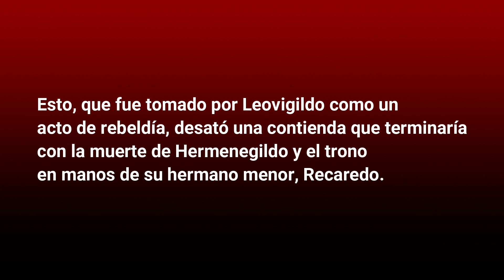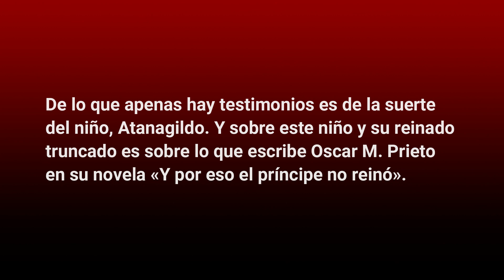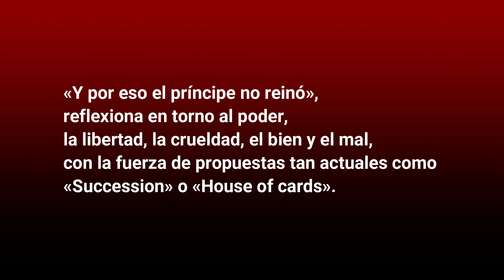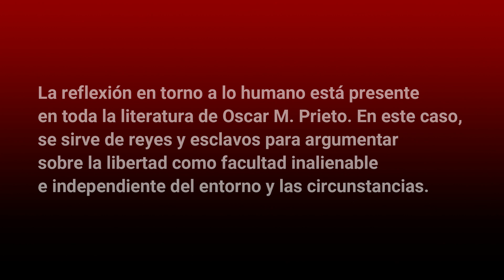Oscar M. Prieto.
Óscar M. Prieto nos presenta su nueva novela «Y por eso el príncipe no reinó» desde el sótano de la redacción.

Catalogada como novela histórica, no es una novela histórica, sino una historia de valor, dolor, poder y traición en el entorno de la España visigoda. En él, Óscar M. Prieto, inventa el destino truncado del Atanigildo, un niño que absorbió las consecuencias de la rebelión de su padre, Hermenegildo contra su abuelo, Leovigildo.

Música: «No Queda Más Que el Silencio: I. El Grito Deja en el Viento una Sombra de Ciprés»,
Radio Sinfonie Orchester Frankfurt, Cristóbal Halffter.